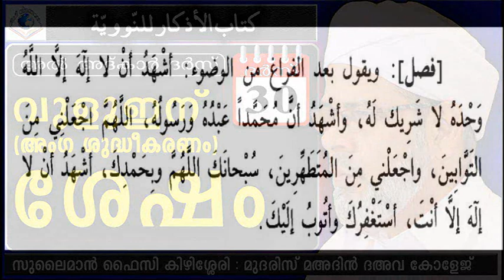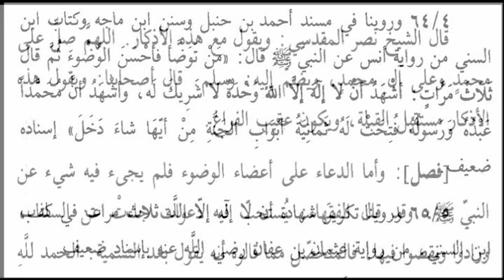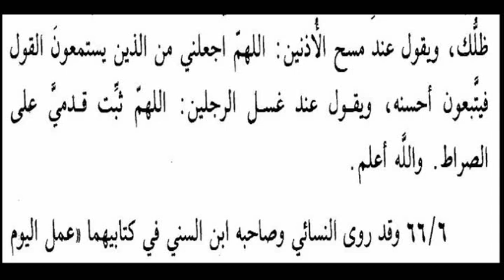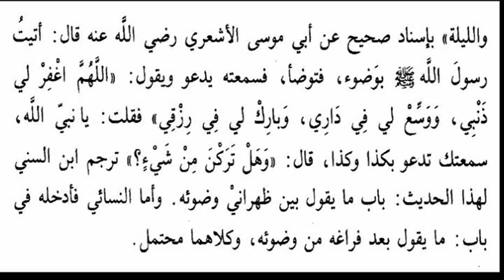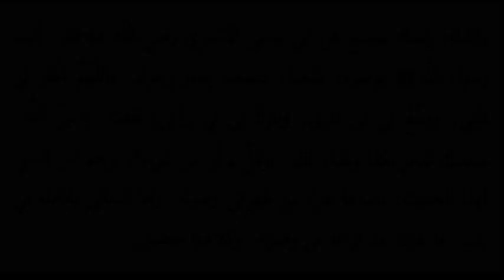KITHABUL ADKAR | കിതാബുൽ അദ്കാർ ദർസ് 30 | ABOOSHAKIR USTHAD | SULAIMAN FAIZI KIZHISSERI